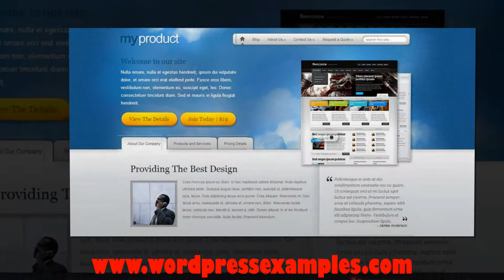Elegant Themes Bonus - Get your Elegant Themes Bonus TODAY!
If you are looking for an Elegant Themes bonus, you came to the right place. This company is giving you great themes and these come with support of a great support forum. The forum is pretty much manned 24/7 so we understand you want to get these themes. Right now as we speak Elegant Themes has over 80+ Wordpress themes and several plugins (the plugins are actually a bit more expensive, they are not included in the 39 dollars a year fee. And by the way, when I say 39$ a year fee, that is pretty much for the support. It doesn't mean that when you stop paying the next year that you can not use the themes you have on your site anymore. You simple won't be able to update the themes anymore and you won't be able to use the support forum of Elegant Themes anymore. Anyway, so far so good.

So what is the Elegant Themes bonus that you can get? Well, just click on the link in the video or below the video and you will be taken to a page which will explain anything and will explain you what is the bonus. But let me give you at least a hint... The bonus includes videos!

So go check it out now!